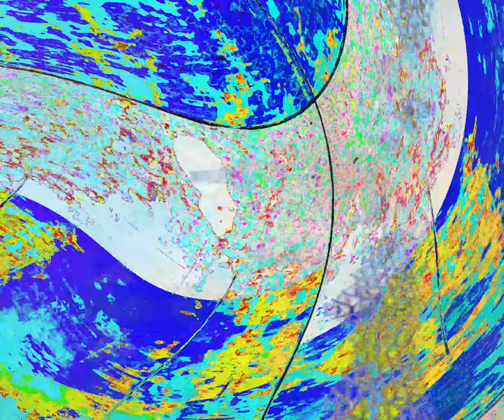[EPILEPSY WARNING] Movie 24 03 10 19h59m20s